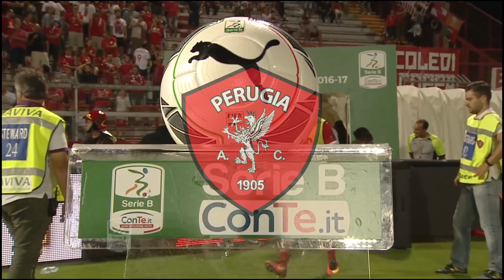I 6 gol più belli della stagione 16/17